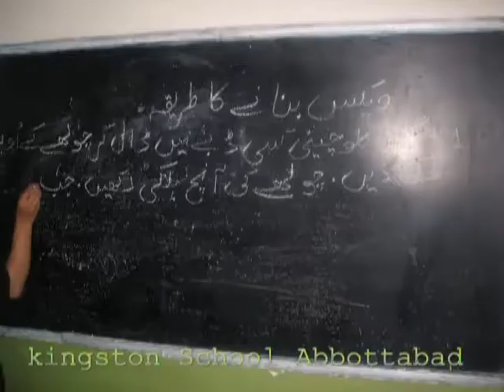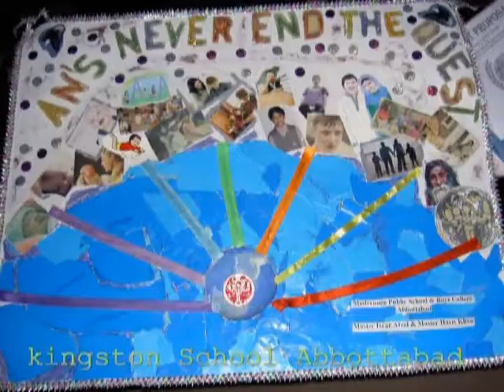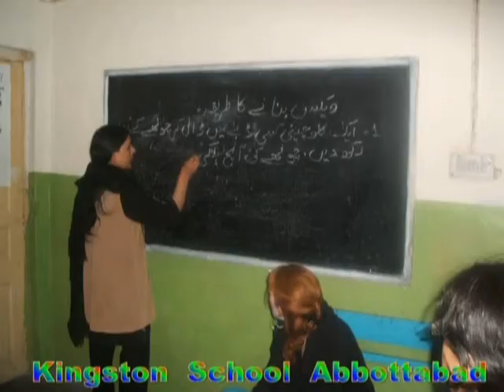Special children pictures slideshow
کنگسٹن سکول ！ ایک ایسا ادارہ ہے جس نے عرصہ 23سال میں محدود وسائل میں شمولیاتی تعلیم ( معذور اور نارمل بچے ) ایک ساتھ کلاس نرسری سے میٹرک تک تعلیم و تربیت، کھیلوں کی تربیت ، اسپیچ تھراپی ، فیزیو تھراپی ، سایئکو تھراپی ، روحانی تربیت  حاصل کرتے ہیں ، اسکے علاوہ مکمل اشاروں کی زبان میں تعلیم۔ پاکستان بھر میں بچوں کے حوالے سے سب سے نمایاں کامیابیاں حاصل کی ہیں ۔
پاکستان اسپیشل ایجوکیشن میں ایک نئی تاریخ رقم کی یے۔
کنگسٹن سکول نے 1999 میں ایک کرائے کی عمارت میں اپنے کام کا آغاز کیا اور اب بچوں کے حوالے سے ایسا گہرا ، مشاہدہ ، تجربہ، اور ماہرانہ
Skill full Mind
 یے، جہاں بچوں کی معذوریاں اپنی ضروریات کیساتھ اعلی ترین صلاحیتوں میں تبدیل ہوتی ہیں۔
آپ کنگسٹن سکول کو جان کر حقیقی معنوں میں متاثر ہوں گئے، سچائ ، محنت ، لگن وجنون ، روحانیت ، اور تعلیمی ریسرچ  کی بنیاد پر ایک منفرد ادارہ ہے جس کے سب سے بڑے مداح والدین ہیں ۔
1-ہمارے تین خصوصی کھلاڑیوں نے انٹرنیشنل کھیلوں میں میں میڈلز حاصل کیے ہیں ۔ 2013میں کوریا سے اتھلیٹکس میں گولڈ میڈل ، 2017 میں آسٹریا سے سیکنگ میں سلور میڈل ، اور 2018 میں دبئی سے فٹ بال میں گولڈ میڈل حاصل کیے ہیں ، جبکہ قومی سطح پر کھیلوں میں 160 گولڈ میڈلز ، 105 سلور میڈلز ، اور 103 کانئسی کے میڈلز حاصل کیے ہیں ۔
2-ہر سال معذور بچے نارمل بچوں کے بورڈ کے امتحانات میں ان کیساتھ پرچے دیتے ہیں ۔2021 میں چار خصوصی طلباء نے نویں کے بورڈ کے امتحانات نارمل بچوں کے ساتھ دئے کر امتحان میں کامیابی حاصل کی ہے۔
3-اسکے علاوہ پاکستان کے محتلف شہروں اور بیرون ممالک سے مشکل ترین معذور بچے آتے ہیں ۔
4-اسکے علاوہ معذور بچوں کے تعلیمی نصاب کو ان کی ضروریات کے مطابق Modify کر کے تیار کرنا، اشاروں کی زبان میں نصاب بنانا ، والدین کے لیے ان کے بچوں کے مسائل کا حل ، معذور بچوں کی شادیاں، زمین کی خرید فروخت اور زمینی انتقال اور پولیس یا عدالت میں معذور افراد کی ترجمانی کرنا ۔
ہمارا خواب ہے کہ ہم معذور بچوں کے لیے ایک ہاسٹل بناہیں جہاں وہ اپنی 24گھنٹے ایک
 Structure, Train, Environment
 میں زندگی گزار سکیں ۔
ہمارے پاس ایک ایسا خوبصورت مائنڈ  Mind یے جو معذور بچوں کو ایک خود مختار ، محفوظ ، اور والدین کطرح پر شفقت سیائہ یے،
جہاں کوی معذور بچہ ضائع نہیں ہو گا۔
بطور استاد میں نے DNA-Engineering پر کام کیا ہے اور میں نے سیکھا ہے کہ
Processing of Intelligence
Thinking Skills
Children Self Development Model
 اس لیے آپ کنگسٹن سکول کو ایک
Thinking Chip
 کہہ سکتے ہیں ۔
آپ ہمیں جانچیں ، پرکھیں ، وزٹ کریں ، ملیں ، بچوں کے والدین سے ہوچھیں ، آپ کو بہت دل کو چھو لینے والے جواب ملیں گئے ۔
اور ہماری باتیں آپ کو سچی لگیں تو آپ کنگسٹن سکول کے دوست بنیں۔

محمد عرفان بانی کنگسٹن سکول

Its aim is to produce a healthy inclusive society. A society where normal & disable people play their role, for this purpose Kingston is trying to bring a change at grass root level, to educate children & buildup their personalities. Its special section deals mentally retarded, autistic, down syndrome, ADHD,CP, slow learner, hearing impaired, muscular dystrophy, & physically impaired.
After assessment of their problem & capabilities an indivilaized educational plan is constructed. Beside this behavior modification plan is made to improve their behavior. Borderline special children are getting education with normal children in the same classes. Normal section consist of playgroup to 10th class. We are trying to educate them in a secure encouraging & friendly environment. To make education fun rather then a boring process. Therefore we are using new & touching methods & introduced interesting activities, such as fast reading/writing/touching/ competition, short term auditory & visual memory, mind power, sixth sense and etc.They have given the right to speak against injustice & decide punishment ( regardless the mistake is committed by teacher/student).They started a campaign named " JAGO " against inhuman behavior with students in school. For this they are visiting different school examined their system & educating the teachers to stop this violence. Despite of Kingston's limited resources, we give them exposure of games, arrange study tour & celebrate different world days. They participated in different art competitions & always stood first. They took part in different game, competitions & showed their unforgettable performance. From this year we start vocational center especially for special children. Here they are learning burn art, beautician course, embroidery, stitching, painting, cooking, etc. So that after completing their education, they have a skill to support themselves. Due to our limited resources we can't implemented all plans. We need a proper building, furniture, & many other things. For which we are struggling. The main reason for our poor condition is that we are providing our services at very low coast for the people of low social economic class. We have no permanent source of funds for this we are praying & struggling. So kindly motivate others to help us in our noble cause.